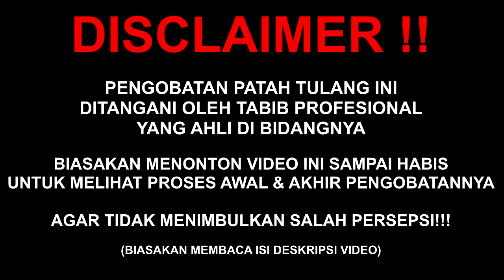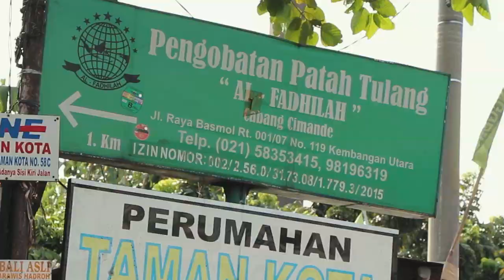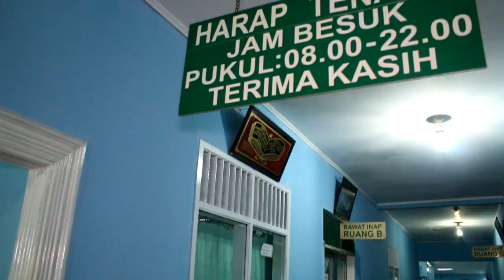MEMULIHKAN TEMPURUNG LUTUT GESER & TIPS dari Ustadz. Agus | Al-Fadhilah #721